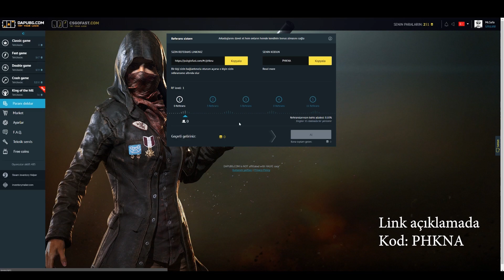HAPİSANEYE İNDİK PUBG TÜRKÇE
✰ ► REFERANS KOD: phkna

✰ ► REFERANS KOD : MRSAFA53